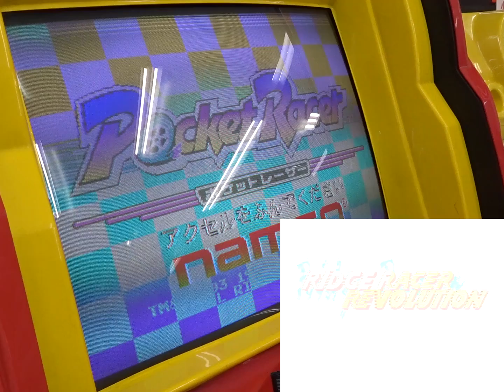【RRR】リッジレーサーレボリューション | プリティーレーサーモードでプレイ【ネジコン】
ポケットレーサーをプレイしたら久々にやってみたくなったので無計画プレイ。
ポケットレーサーに一番近い速度感のタイプSと、クソ速タイプZで走ってみました。普通にノーペナ完走難しかったです。

せっかくなのでアトラクトの比較も付けてみました。やっぱりRRRのプログラムまんまですねw